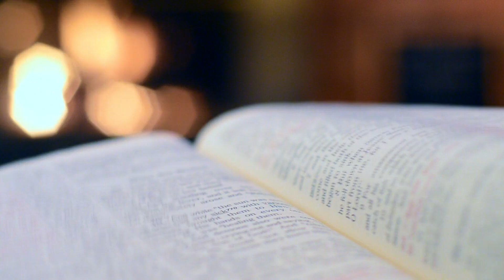J 16,20-23a // komentarz // o. Michał Golubiewski OP // Dominikanie Poznań